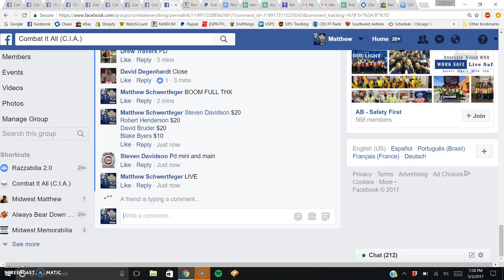mini for 40